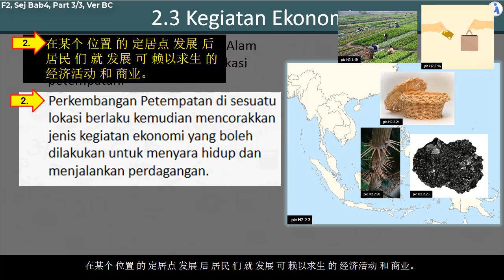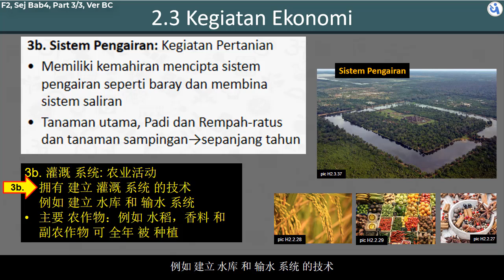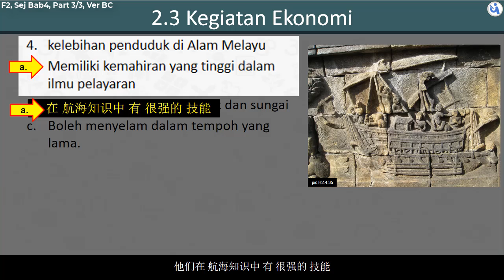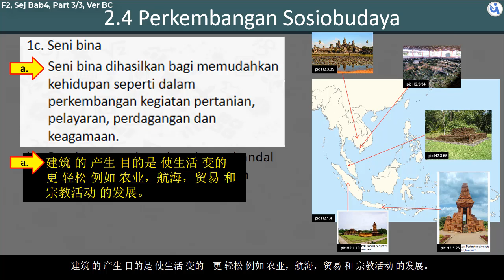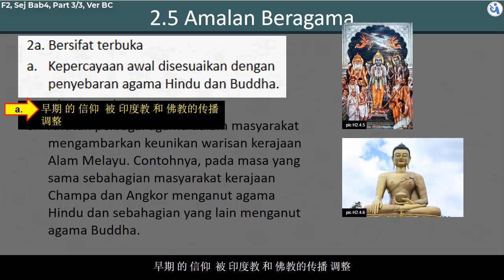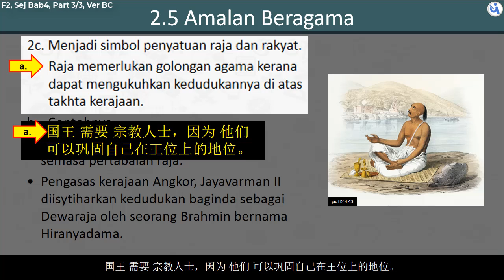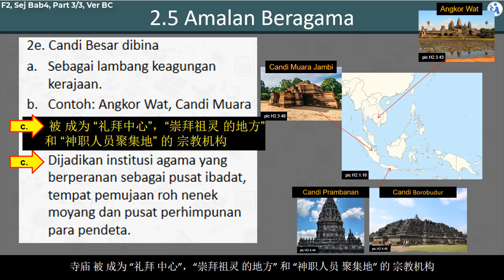PT3​​ KSSM​​ Sejarah​​ | Form 2 | Bab 4 | Part 3/3, BC